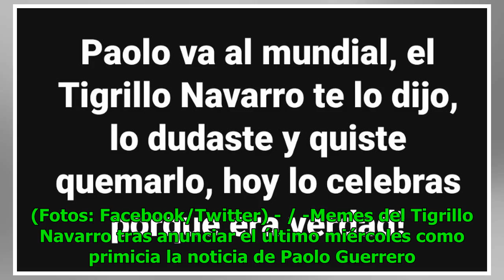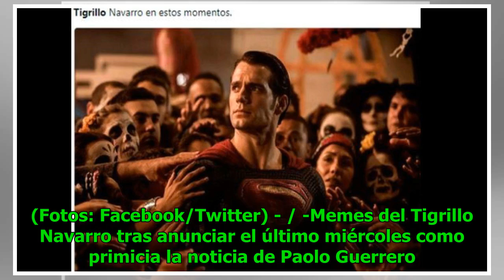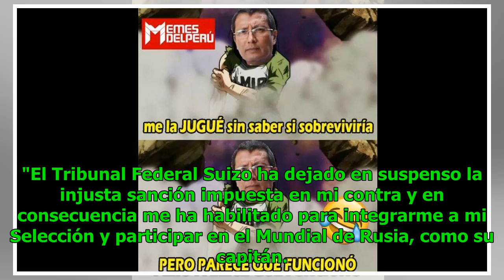Paolo Guerrero: Tigrillo Navarro es el 'héroe' de los memes tras confirmarse que el 'Depredador' ...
Paolo Guerrero: Tigrillo Navarro es el 'héroe' de los memes tras confirmarse que el 'Depredador' va a Rusia 2018
Todo Noticias 24/7